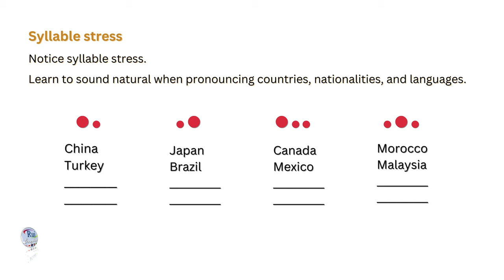4a PRONUNCIATION Syllable stress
🔘RuiEnglish Lec: PRONUNCIATION Syllable stress
Notice syllable stress.
Learn to sound natural when pronouncing countries, nationalities, and languages.